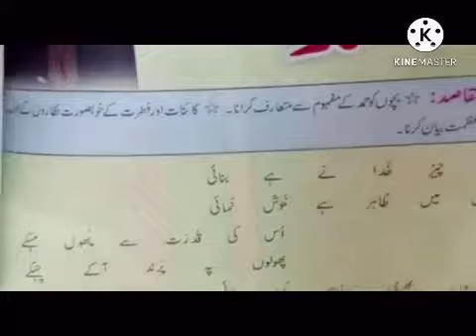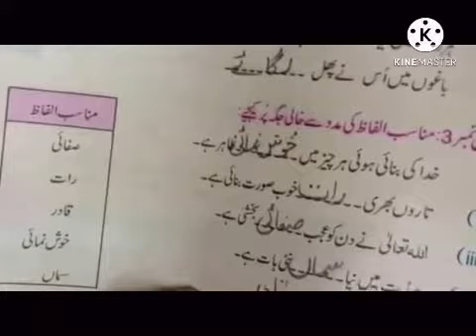Nazam Hamd(complete lesson with exercise)|Class 5|Urdu|lesson 1|page 1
This topic has been taken form Urdu Textbook punjab board , class 5.